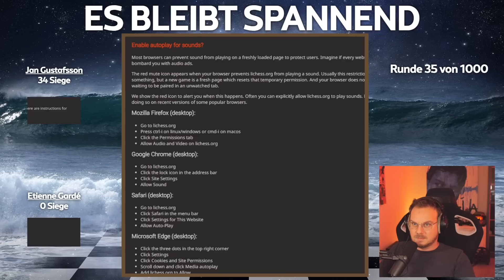Ein Blunder kommt selten allein - Match 35 von 1000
In einem Moin Moin vor ca. 2 Jahren kam die Frage schon mal auf. Gewinne ich gegen Jan Gustafsson EINE Partie Schach, wenn wir eintausend mal gegeneinander spielen. Der gesunde Menschenverstand sagt nein, aber das eigene Ego sagt was anderes. Erlebt hier meine Sicht der Games gegen den deutschen Schach Bundestrainer.